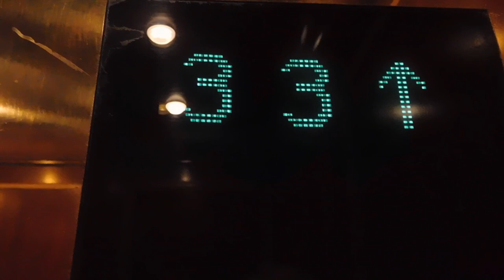LOST IN CHICAGO?! | Chicago Vlog pt.1 | Jason Carroll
This week I was in Chicago dancing in the Miss Continental Elite Pageant for the beautiful Amy DeMilo. I had so much fun dancing and filming this vlog. I wish I could have gotten footage of the pageant, but it was strictly against rules... plus I couldn't get in!

The quality wasn't great at first because I filmed on my phone before I got a camera